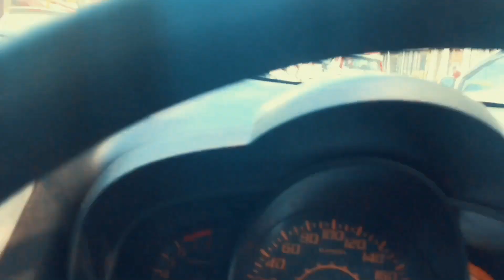LANGKAWI PART 1 | RESORT WORLD - TRAVEL CINEMATIC FLIM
Special Thanks to for making this video possible.
VFX, Sound, Music and editor By Takprostudio
for more info whtasapp 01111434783

INI SEMUA ATAS DASAR SUKA SUKA SAHAJA..

Pehatian kepada manusia yang tak tahu budi perckapan..
hati2 bila anda komen mengenai video kami...  kami juga manusia biasa...

GOLONGAN DILARANG MENONTON

Pendengki Pakar Motivasi
Pegawai kanan lalu lintas
Ustaz Mengaji tak abis
Budak Tak sunat Lagi..
nak unlike ke nak like ke,..
itu hak masing2..